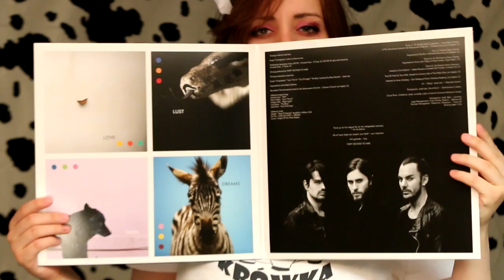KRÓWKA # 3 - Harry Potter, Marsi, Papryczki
Zapraszam do lajkowania :)
Sprzęt:
Canon EOS 70D
obiektyw Canon Canon EF 50mm f/1.4 USM‎
+ lampy halogenowe 500w

Intro: Zuzanna Borucka

Prowadząca:
Zuzanna Borucka